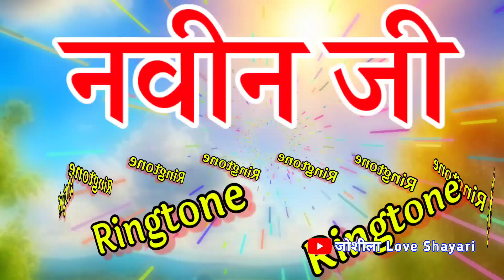नवीन नाम का सुपरहिट रिंगटोन वीडियो स्टेटस🌹 Navin Naam Ka ringtone video 🌹 Navin name love status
LOVE U ALL.  Take Care AND Be Positive.